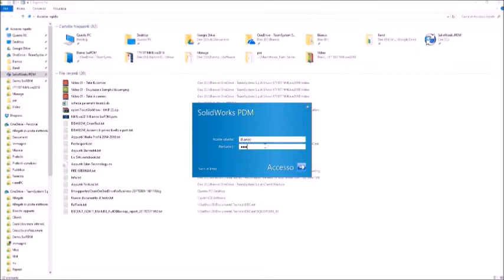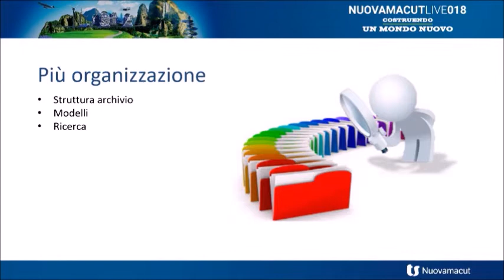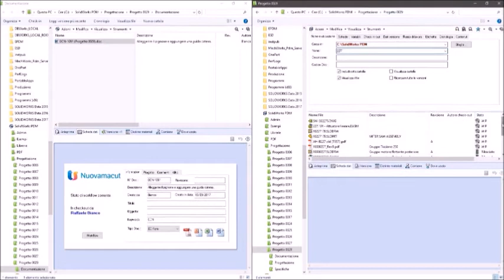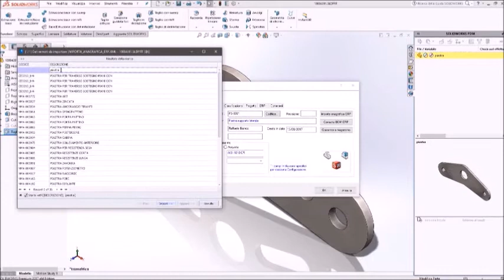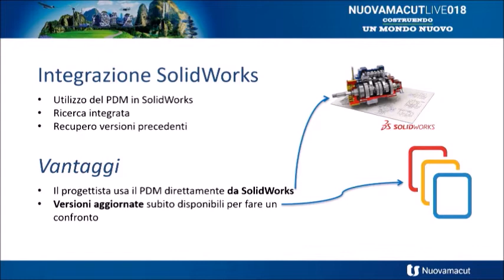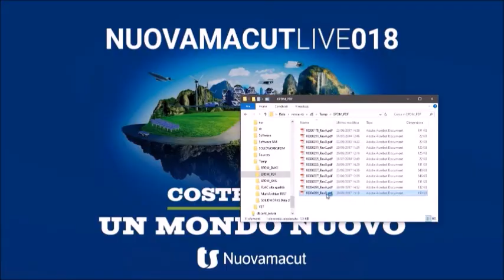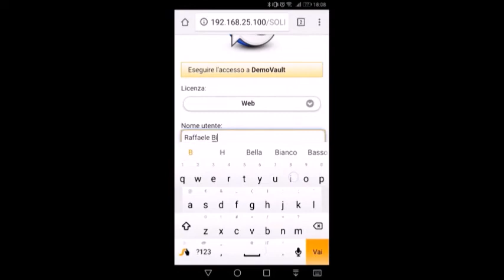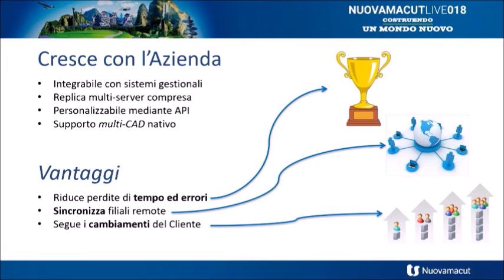Sessione demo SolidWorks PDM Professional | NuovamacutLive018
Dimostrazione SolidWorks PDM Professional a cura di Raffaele Bianco - Consulente Tecnico Automazione